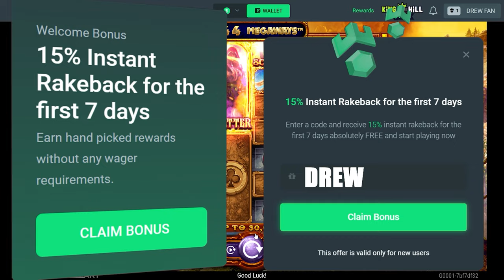I WON HUGE ON ROSHTEINS SLOT!!!